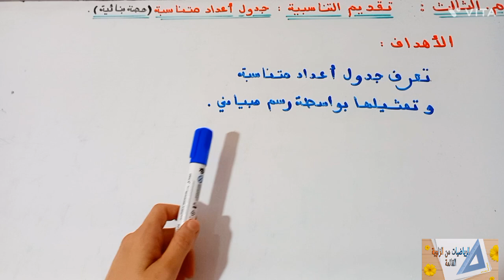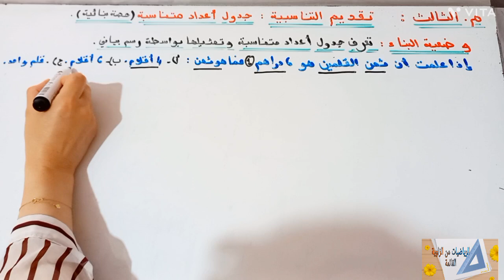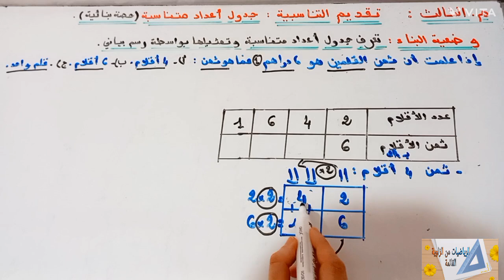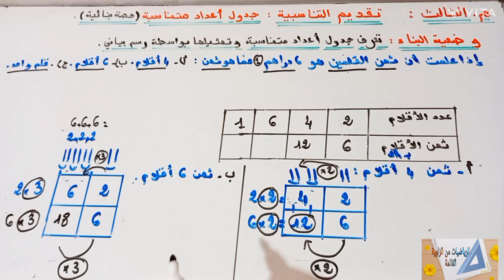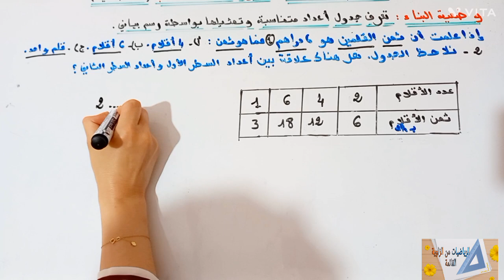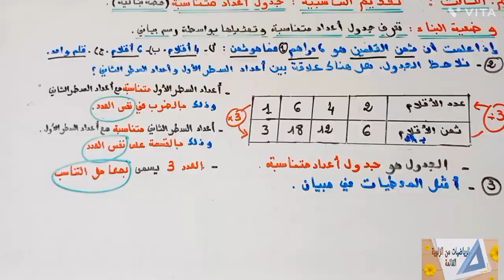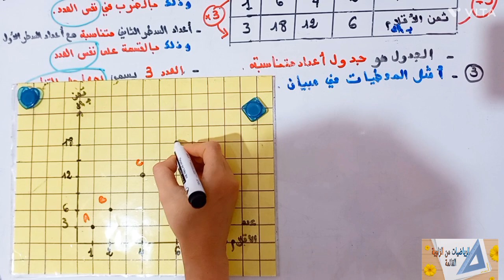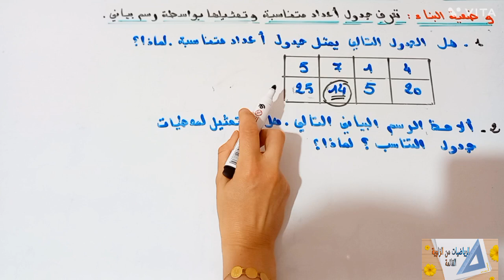د31:تقديم درس التناسبية:جدول اعداد متناسبة(حصة بنائية)م.الثالث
حصة بنائية تساعد الاستاذ في اعداد الجذاذة وتقديم الدرس. محددة الاهداف تناسب كل المراجع المعتمدة.
الاهداف
تعرف جدول اعداد متناسبة وتمثيلها بواسطة رسم مبياني
التناسبية_التمثيل المبياني
التمثيل المبياني_ التناسبية